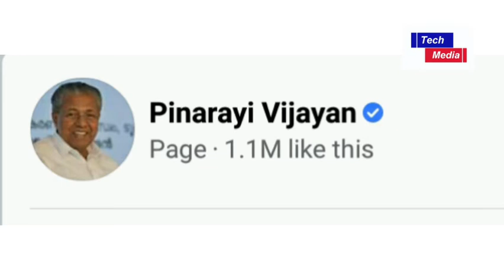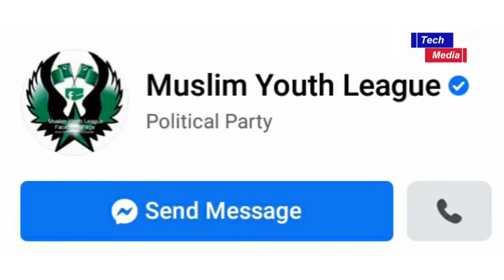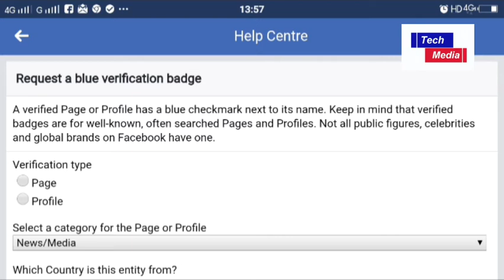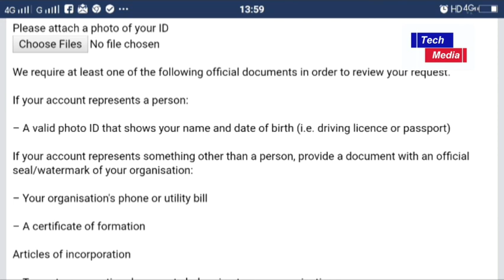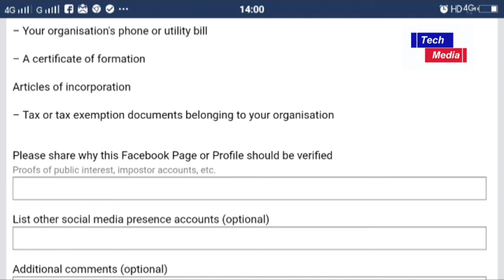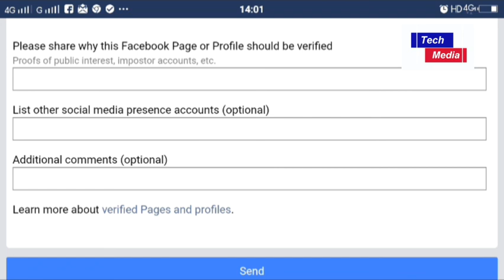How to verify facebook profile & page :- Malayalam Video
How to verify facebook profile / page :- Malayalam Video  ഫെയ്‌സ്ബുക്ക് പ്രൊഫൈൽ / പേജ് എങ്ങനെയാണ്  വെരിഫൈ ചെയ്യുന്നത്  ?